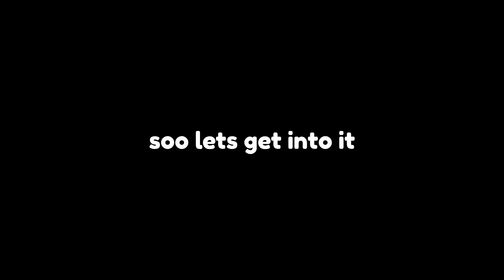Can a Gold 3 Beat a Champ 3 in Rocket league?